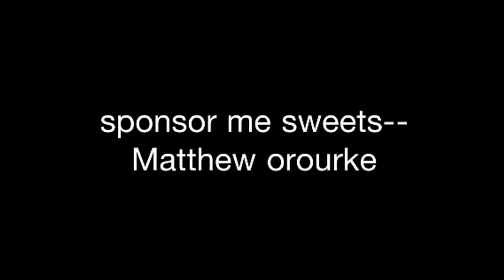SPONSOR ME SWEETS-------------------------------[MATTHEW OROURKE]